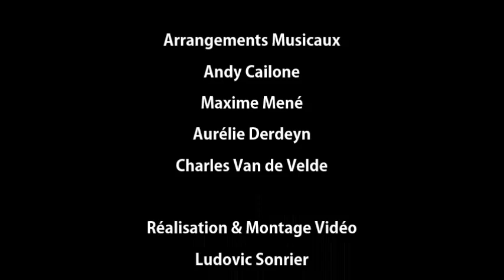Andy Cailone Cover Adagio Lara Fabian - Show Case 2014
Andy Cailone Show Case Privé du 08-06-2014

Violoncelle : Aurélie Derdeyn
Clavier : Maxime Mené
Basse : Charles Van de Velde

Droits : Lara Fabian - Rick Allison - Tomaso Albinoni - Remo Giazotto - Dave Pickell - Amable Massis  - Vleminckx